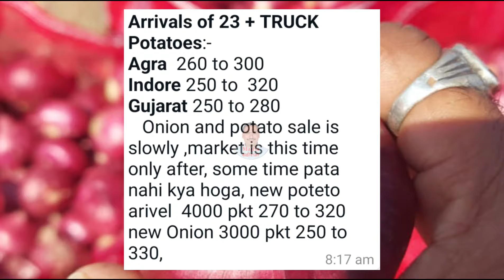पुणे गुलटेकडी कांदा बाजार भाव। इंदौर मंडी प्याज आवक। कांदा निर्यात। kanda bajar bhav today।pyaj bhav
Pune gultekdi Kanda Bajar Bhav
Pune gultekdi pyaj Bajar Bhav
Pune gultekdi onion rate
Indore Mandi pyaj aavak
Kanda niryat
pyaj niryat
onion export